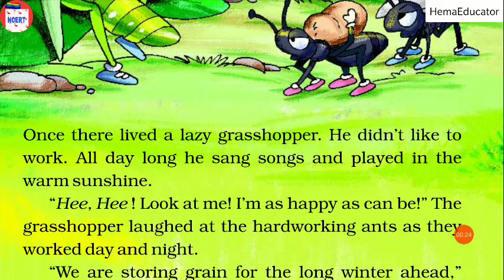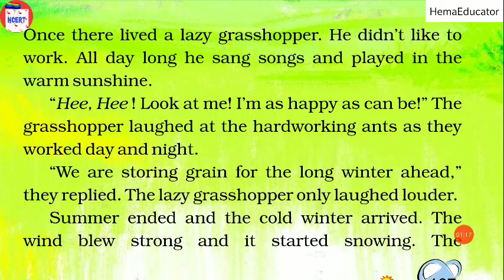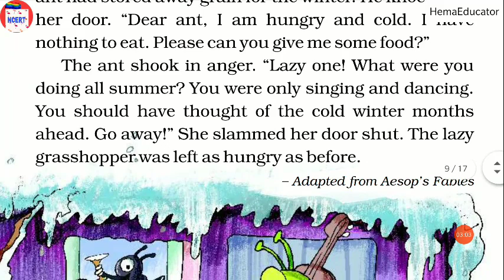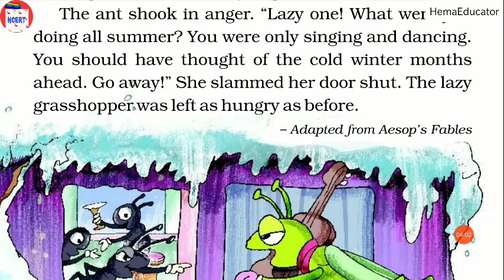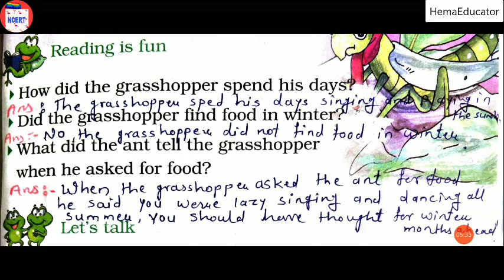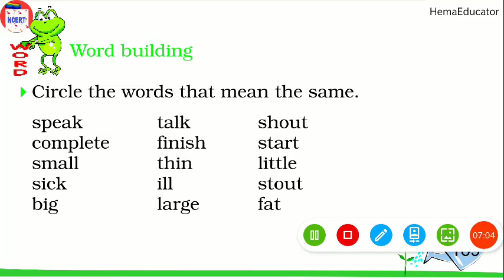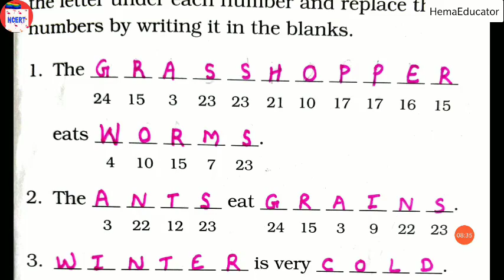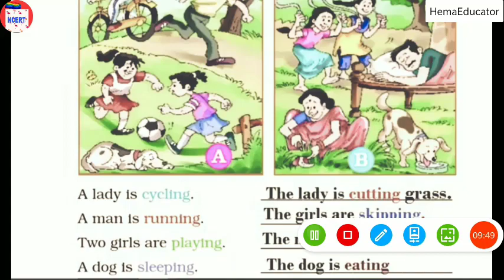Unit- 10. THE GRASSHOPPER AND THE ANT,NCERT CBSC,Class- 2 📚 Full explanation.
1  Unit- 10 . THE GRASSHOPPER AND ANT/ NCERT
2  English subject
3  Excreise/ summary/worksheet/Questions and answers/Solution
4 Class - 2/Part - 22